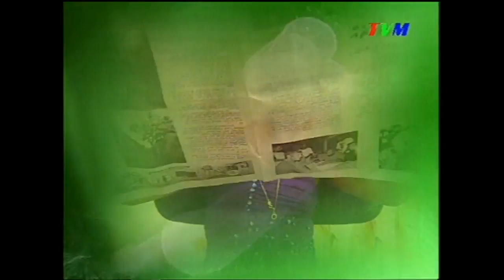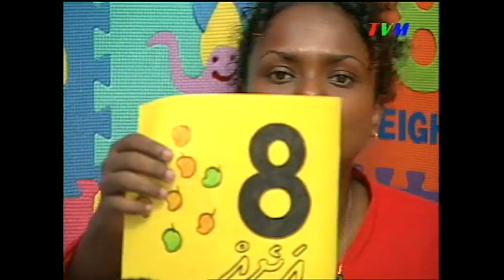Haa Shaviyani: Episode 8 (Akuru: Alifu)